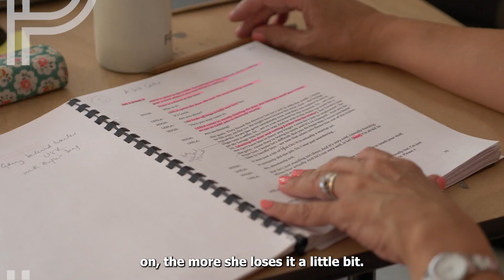It's Headed Straight Towards Us | Rehearsal Trailer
By Adrian Edmondson and Nigel Planer

Directed by Rachel Kavanaugh

Two actors, stuck in a trailer on the side of a volcano, in Iceland. The glacier is melting, the volcano is active. Bitter rivalries emerge between fussy ‘bit part’ actor Hugh Delavois (Samuel West) and fading Hollywood bad boy Gary Savage (Rufus Hound), going back to their time at college together, as the film they are meant to be working on collapses around them and the trailer they are in begins to slip. An avalanche wipes out the only escape road, and the only bridge to safety subsides into the ravine.

Stuck with them is 21-year-old Leela (Nenda Neururer), the runner on the film, and supposed seismology expert. As their arguments and point-scoring become increasingly fractious, it is down to Leela to contain their petty squabbles and prepare them for the possibility that they may not get out of this alive.

Acclaimed theatre director Rachel Kavanaugh directs multi-award-winning actors, Rufus Hound and Samuel West in this quirky, surprisingly tender, laugh out loud comedy.

It’s Headed Straight Towards Us is written by British actor-comedians Adrian Edmondson and Nigel Planer, who rose to fame in TV comedies The Comic Strip Presents, and the BAFTA award-winning cult classic The Young Ones.